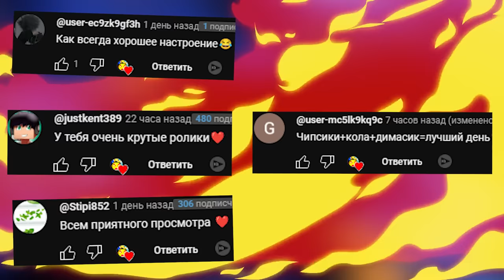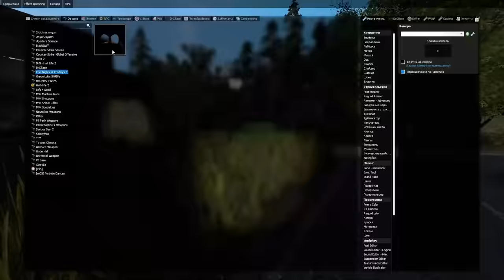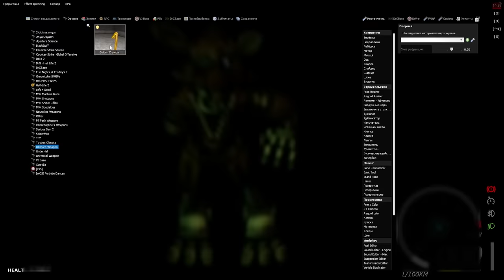АНИМАТРОНИКИ ПУГАЮТ ОХРАННИКА FNAF COOP ► Garry's Mod